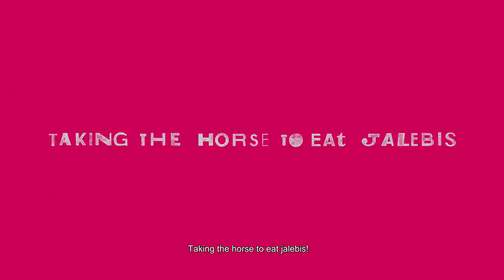GHODE KO JALEBI KHILANE LE JA RIYA HOON | TAKING THE HORSE TO EAT JALEBIS | OFFICIAL TRAILER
‘Ghode Ko Jalebi Khilane Le Ja Riya Hoon’ is a testament of time written into the geography of Shahjahanabad with the past and present plotted into its lanes.

Plot Outline:
The screenplay is a narrative culled from many years of research; years of listening to stories of the people who inhabit the city. To reach this sense of internality the film plunges into a articulation which wavers between fantasy, dream and grit. The narrative of the film moves like homeless and migrant communities from minute to minute changing its space and structure with each unfolding event. In the evocation of the twilight zone between the real and the dream.

Cast : Raghuvir Yadav, Ravindra Sahu, Lokesh Jain, Gopalan & 400 street people
Director : Anamika Haksar
Produced By : Gutterati Productions
Cinematography : Saumyananda Sahi
Editor : Paresh Kamdar
Location Sound & Sound Design : Gautam Nair
Executive Producer : Gurudas Pai
Trailer Edit : Shweta Rai